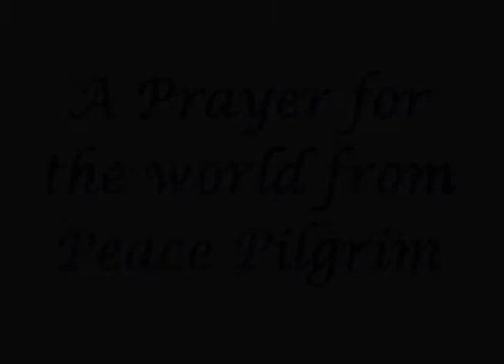PEACE PILGRIM'S PRAYER FOR THE WORLD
“There is darkness in our world today, yes! It is due to the disintegration of things, which are contrary to the divine law of love. But let us never say hopelessly, ‘Oooh, this is the darkness before a storm.’ Let us rather say with faith, ‘This is the darkness before the dawn of a golden age of peace, which we cannot now even imagine.’ For this, let us hope, and work, and pray.”